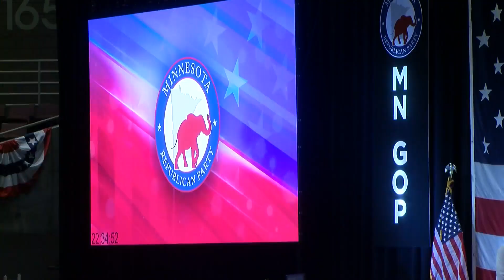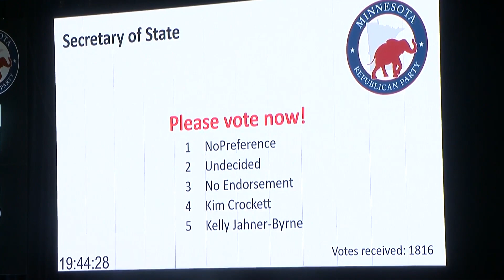Minnesota GOP Convention Kicks Off In Rochester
The party is aiming to break a 16-year losing streak in winning statewide office.